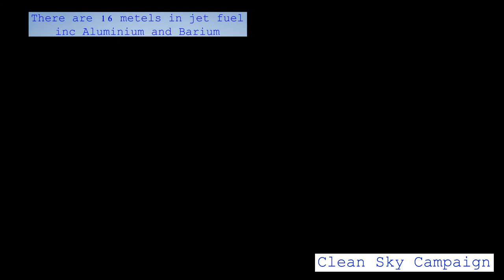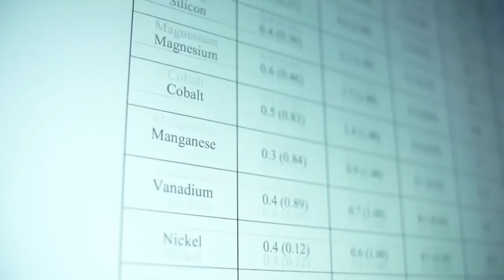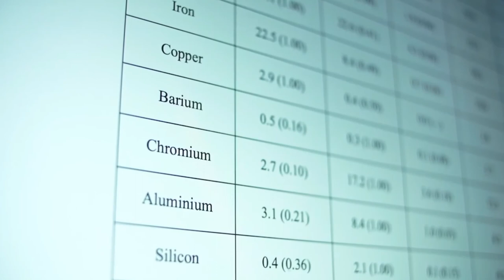Clean Sky Campaign : Shedding Light On Sky Crime Part1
I took my Canon SX50 out in my taxi everyday, from about July 2013 to Nov 2016, to record the sky over North London UK Flat Earth